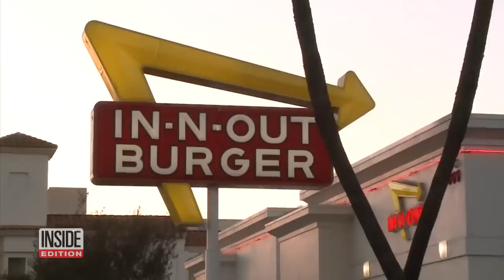Tom Hanks Pays for Customers' Food at In-N-Out Burger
Tom Hanks gave an early Christmas gift to several customers at an In-N-Out Burger in California. The Oscar-winning actor was reportedly all smiles as he chatted with fans inside the fast-food chain in Fontana before heading out and paying for the meals of several people waiting in the drive-thru line. "He just had a smile the whole time," Renee Chavez told InsideEdition.com. InsideEdition.com's Leigh Scheps has more.